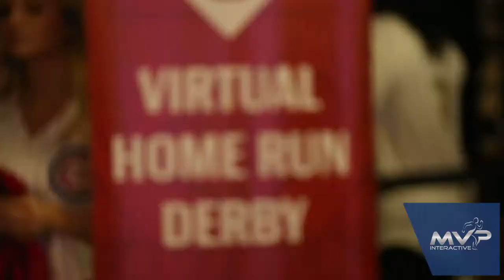Budweiser Virtual Home Run Derby at Wrigley Field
Positioned in the all new Plaza at Wrigley Field, Chicago Cubs fans will have the opportunity to test their Home Run skills during each Friday, day games this season. Using our custom fabricated Mobile Gaming Wall inside the Budweiser Lounge, fans can step up to the "plate" and participate in a fun, interactive virtual Home Run Derby. Top scores are generated by the total amount of home runs hit and distance each ball travels. A leaderboard displays the top scores of the day and fans will have bragging rights to share thier score through a branded, animated GIF action photo. These images are distributed through email and can easily be shared on social media.